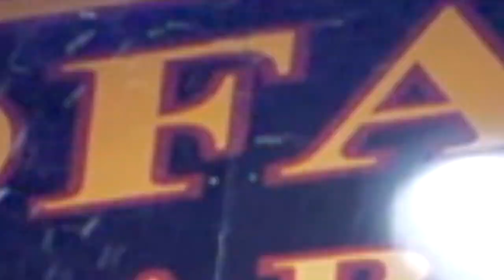Scrofano's Classic Barbershop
Brand new barber shop in the heart of the downtown Lorain, Ohio area